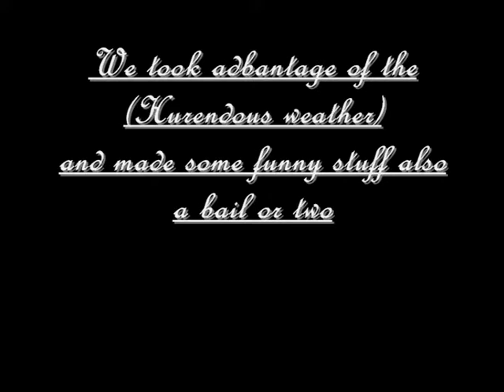Ashington Fr33styLe Winter Training Part 1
A cold day out brrrrb josh had a cold so he did not do much first sages of my front flips
Group:
Louis Bibbey
Cameron Bibbey
Carl Fitter
Josh Bothamley